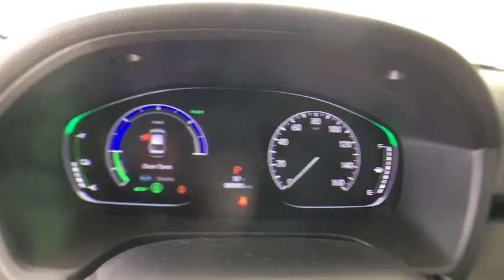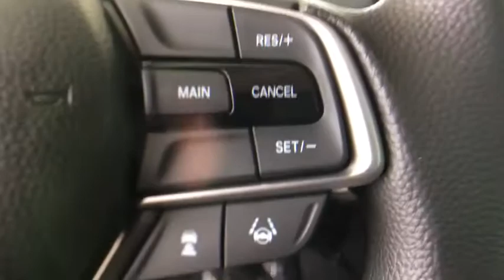2020 Honda Insight Greenfield, Keene, Brattleboro, Northampton, Springfield, MA 20118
Cosmic Blue Metallic New 2020 Honda Insight available in Greenfield, Massachusetts at Lundgren Honda Greenfield. Servicing the Keene, Brattleboro, Northampton, Springfield, MA area.

2020 Honda Cosmic Blue Metallic Insight EX 55/49 City/Highway MPG CVT 1.5L I4 SMPI Hybrid DOHC 16V LEV3-SULEV30 1.5L I4 SMPI Hybrid DOHC 16V LEV3-SULEV30, CVT.brbrRecent Arrival! 55/49 City/Highway MPGbrbrbrThe Lundgren Advantage  Experience it! Lundgren Honda of Greenfield is a Family owned and operated business since 1964. Our philosophy is to use market based pricing. We like to make sure our customers get all the information they need to make an informed buying decision. You will also receive a Coupon Book filled with over $829.00 dollars worth of savings to our Service Department, Parts Department. Lundgren Honda of Greenfield Experience it!